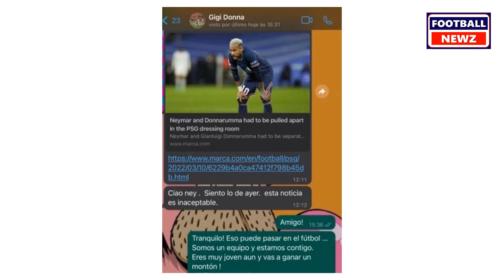👀 Neymar Leaked WhatsApp Chat with Donnarumma After Their Fight Controversy vs Real Madrid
Neymar and Gigi Donnarumma ends the fight through WhatsApp messeges as many reports claimed that they will hate each other after their fight
inside the dressing room because of Mistakes they have done in PSG elimination against Real Madrid. But Neymar and Donnarumma turned the table around. Neymar leaks Private Messages he Sent To Gigi Donnarumma and recieved from Donnarumma.

Donnarumma wrote by highlighting a link: "Hey Ney, sorry about yesterday. This news is unacceptable." And Neymar responded: "Mate! It's ok! That can happen in football. We are a team and we are with you. You are still very young and you have already achieved so much. Stand up and keep going! A hug".

Neymar and Donnarumma had a fight inside dressing room after being humiliated by Real Madrid. Neymar shouted at Donnarumma for his mistake against Benzema in 1st Real Madrid's goal. And Donnarumma responded angerly by pointig out Neymar's losing possession in the 2nd Real Madrid's goal.